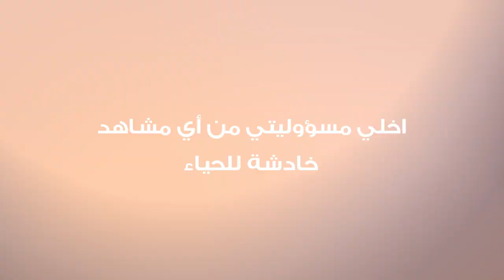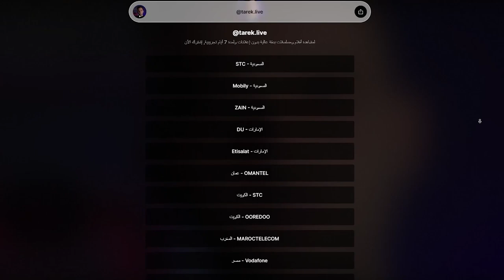مراجعة مسلسل نتفليكس التركي الخياط Terzi (2023)